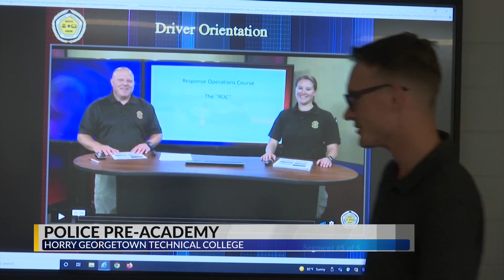Horry-Georgetown Technical College offers Police Pre-Academy Training for Newly Hired Officers